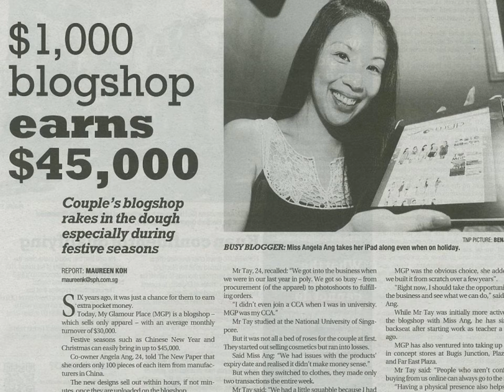Wordpress Training in Singapore - HippoNetwork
We conduct Wordpress training and workshop to cater to your needs. Start your own blogshop within one day!